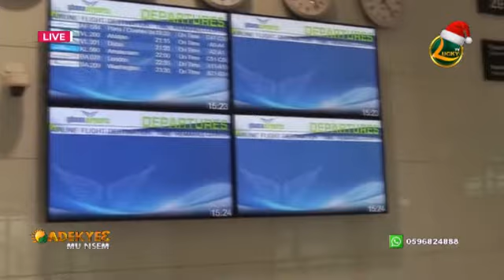Hot Thursday segment on Adeky3 Mu Nsem with Ishmael Mubarak. // 06/01/22